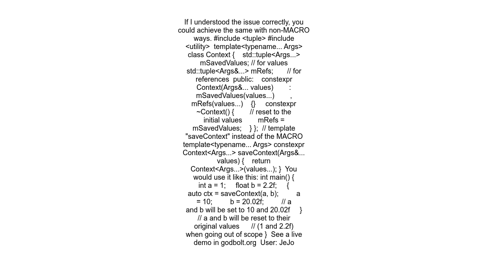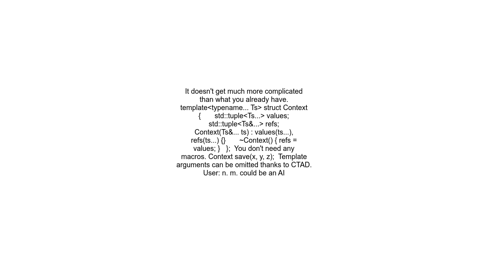How to reset multiple variables when going out of scope